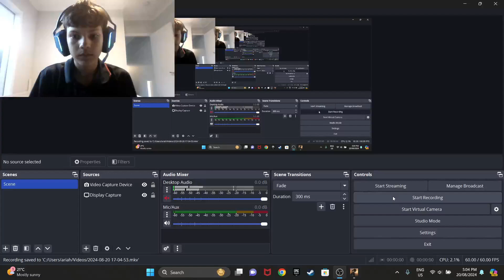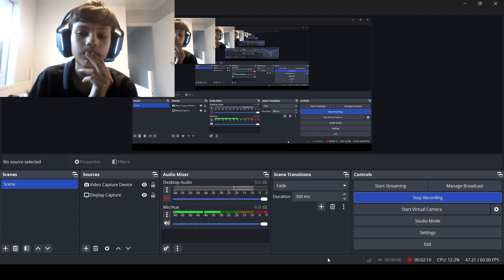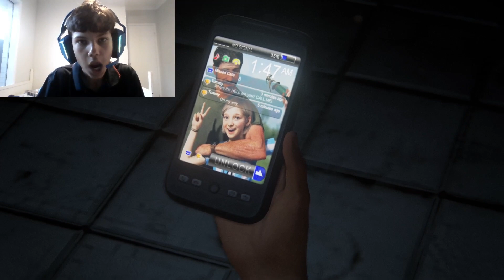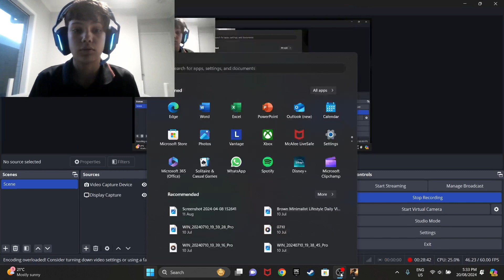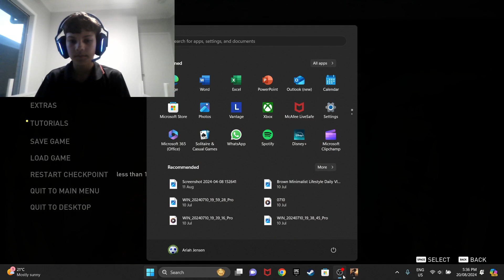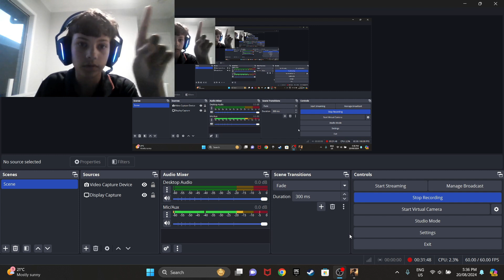The Last of Us Part 1- IM BACK BABY